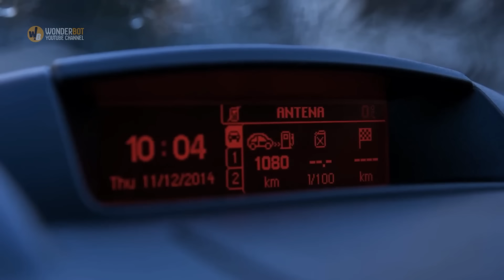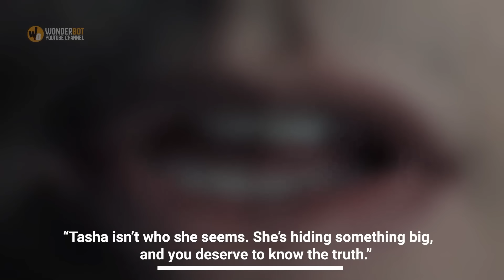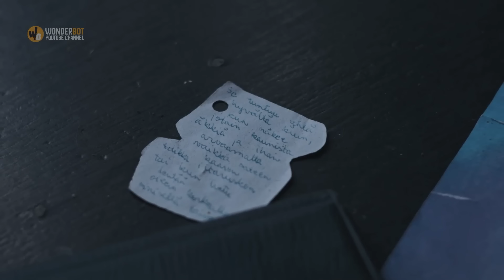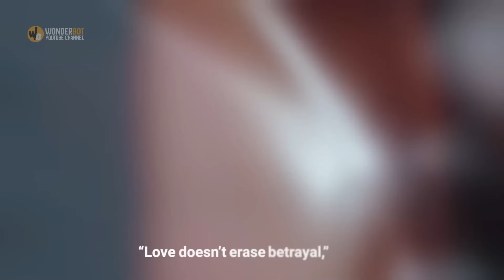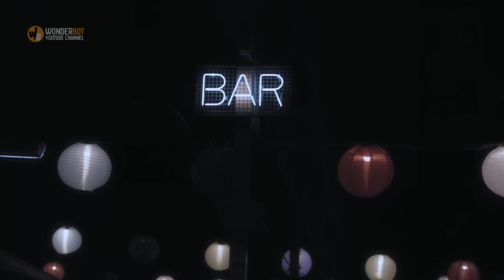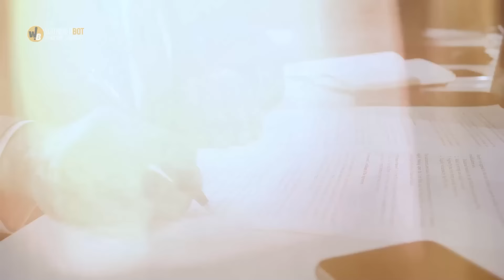Woman Marries DWARF. Years Later, He Finds Out The Disturbing Reason Why She Married Him